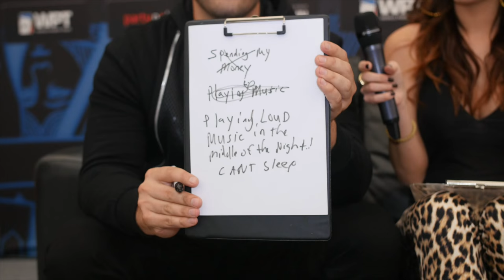Season XIV partypoker WPT UK: Buddies, Lovers and Brothers w/ Michael & Donny Mizrachi